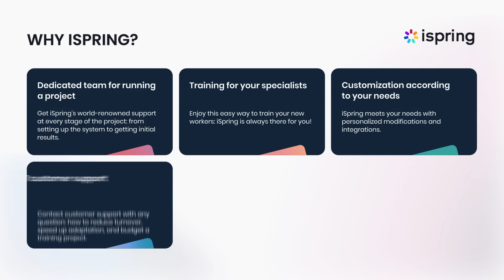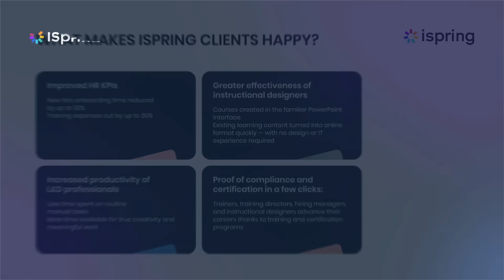Everything you wanted to know about iSpring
What is iSpring all about? All questions are answered in our latest video so let's get into it!